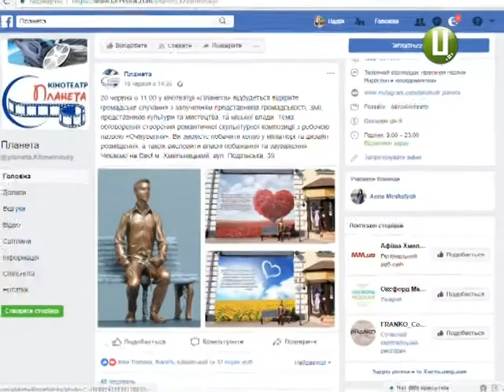Скульптура юнака з трояндою може з’явитися у центрі Хмельницького